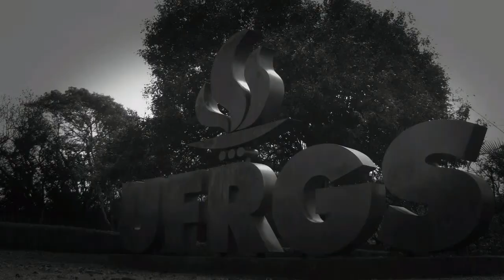Capacidade térmica da água (Vídeo 2)